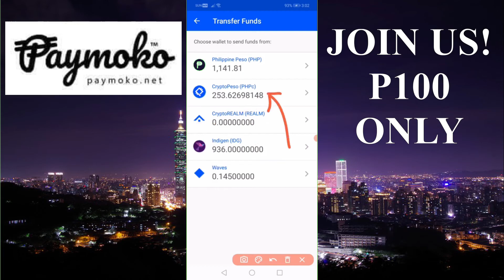PAYMOKO GUIDE ON HOW TO TRANSFER FUNDS FROM WALLET TO WALLET.. Clear Tagalog guide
Madaling mag transfer ng pera from Paymoko wallet to another wallet.. Free po.. walang chargers..

Claim your $5 here -
Totoong pera yan kaya huwag mong sayangin.
Click mo link sa baba at yung pinaka una na link sa taas ng page ang FREE $5

Save 70% on SAMMIX products
Save 60% on JYATUTU products
Save on Jewelries

This is the best way to have entrepreneur gold flash on your facebook timeline every so often. To be inspired, encouraged and supported in your business. and feel the love.

.: COMMON QUESTIONS :.